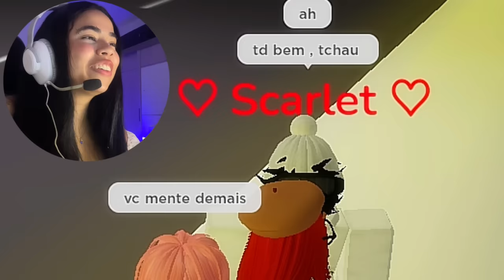DESTRUÍ UMA FAMÍLIA NO ROBLOX 🤣🤣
Bem vindo ao canal da Amy Scarlet 🌸